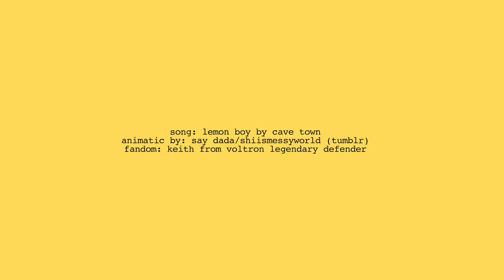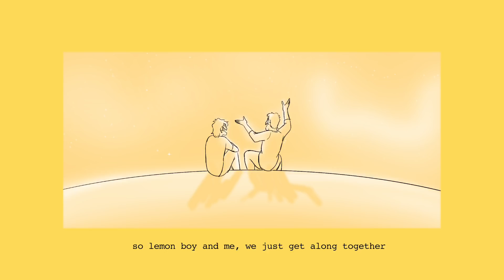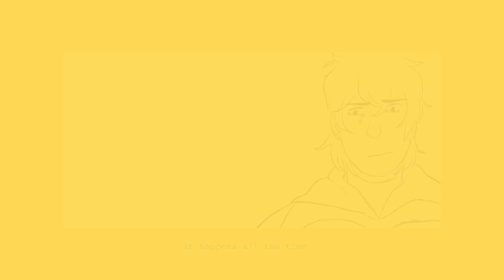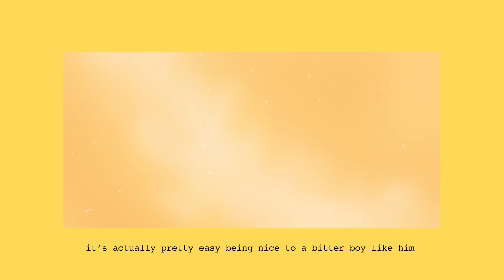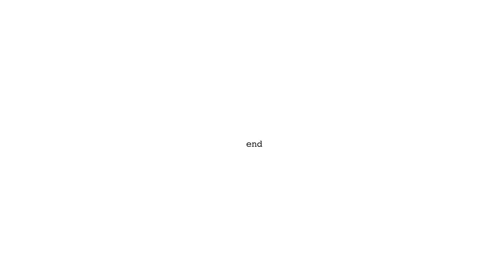Lemon Boy by cavetown // Voltron (Keith) PMV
If you’re a subscriber of mine, you’ve probably noticed my love of color yellow and Keith. I’m so happy for him this season good job dreamworks.

The beautiful art that inspired me on making this pmv is

Also school is gonna start here in Philippines soon (help I’m not ready to be in senior high) So uploads are (probably??) gonna be slow..er. Sorry.